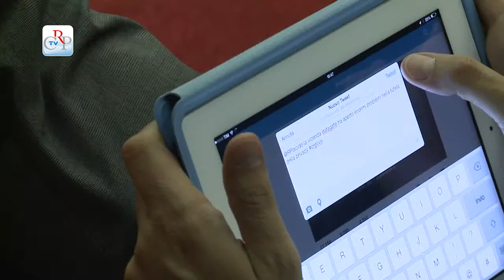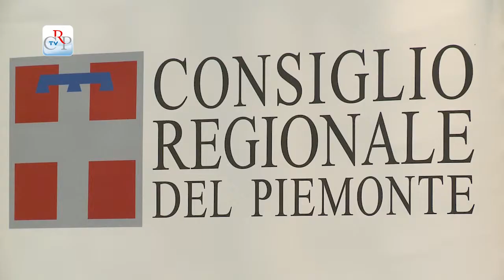Facebook: genitori alla riscossa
Per i ragazzi un social network sostituirà papà, mamma, gli insegnanti, i nonni? È un problema reale, molto serio e fino ad oggi sottovalutato: i giovani tendono a padroneggiare completamente un alfabeto che gli adulti, genitori e insegnanti, spesso non sanno usare in modo approfondito. Ne ha parlato a Torino il Corecom Piemonte durante il convegno "Educare al tempo dei Social Network. Facebook: genitori alla riscossa, vademecum per non smarrire i propri figli on line", realizzato in collaborazione con l'Ufficio Scolastico regionale del Miur.
[interviste a Bruno Geraci, presidente Corecom Piemonte e Giammaria de Paulis, autore del volume su facebook]